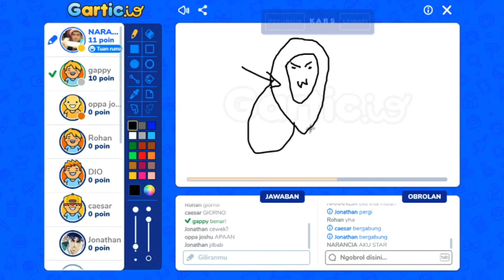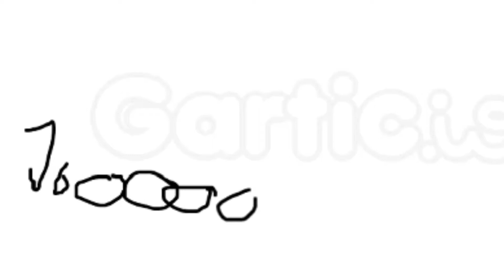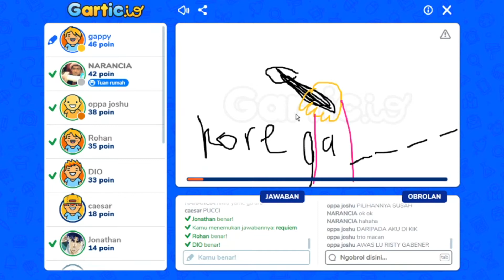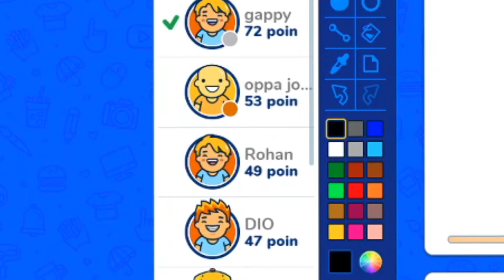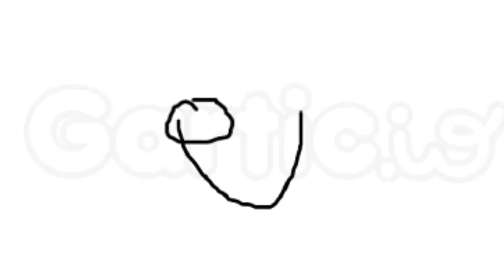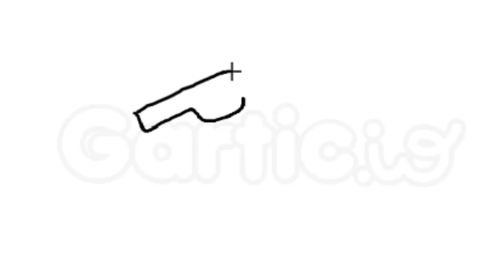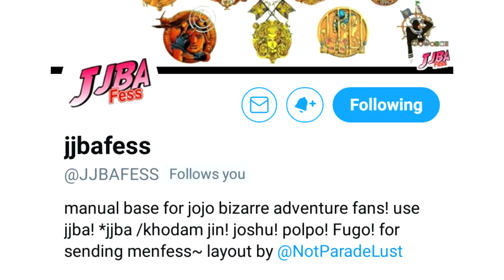EPISODE 1! TEBAK GAMBAR GARTIC ANIME JOJO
Special thanks buat server discord Dewan Perwakilan Joestar dan base twitter @jjbafess,

Tebak gambar anime Jojo's Bizzare Adventure